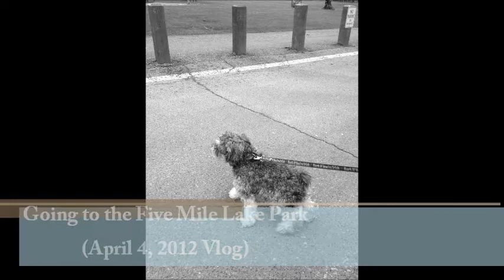Vlog: Going to the Five Mile Lake Park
I never been to Five Mile Lake Park because I didn't live in Federal Way for a long time and wow it's such a nice park. There's ducks and creepy but cute squirrels. Be sure to bring some bread and peanuts or acorns. They will love it! Try not to get too closer, they like to come near you. It was very nice weather except it became chilly after an hour later in the park. Toto pooped like more than 3 times. I saw like yellow poop, it was gross.

(Video taken on April 4, 2012)